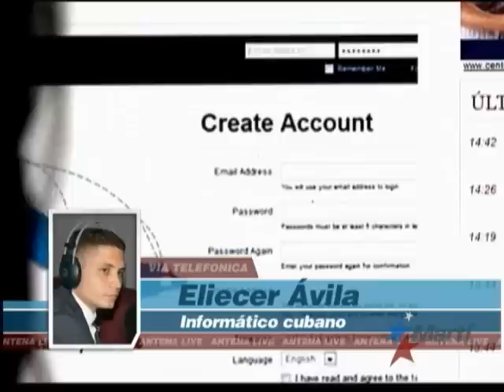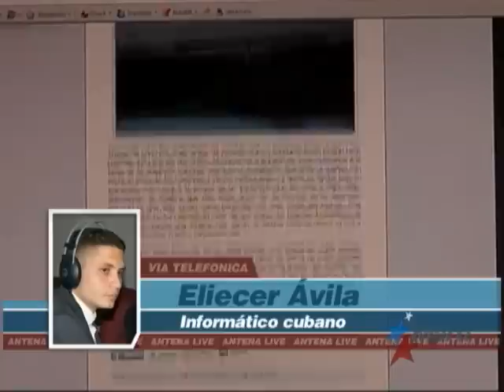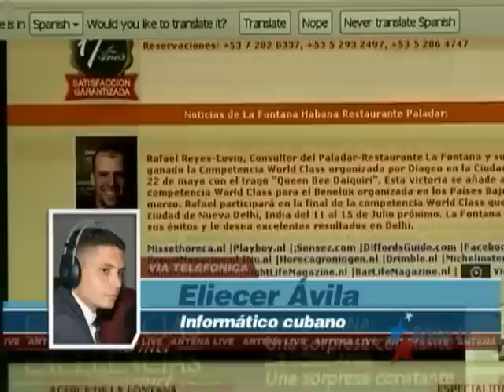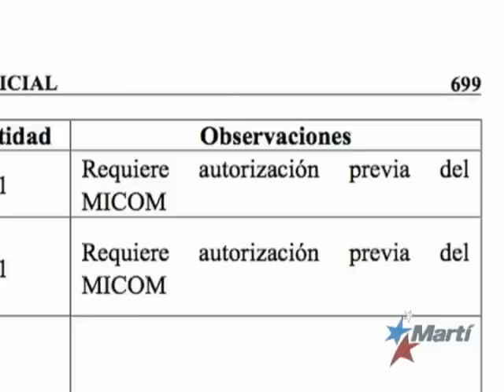Medidas aduaneras en Cuba limitan posibilidad de comunicación en la Isla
Las recientes medidas aduaneras dictadas e implementadas por el gobierno cubano limitan bienes la cantidad de bienes que pasajeros ingresan a Cuba, aumentan los impuestos de varios artículos y la posibilidad de que los cubanos se informen y comuniquen entre sí.  Karen Caballero informa.